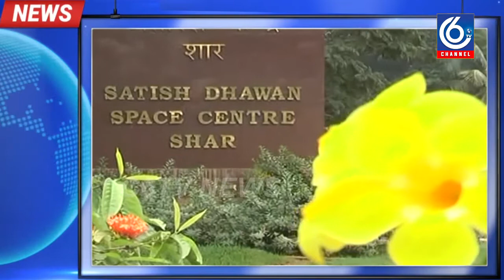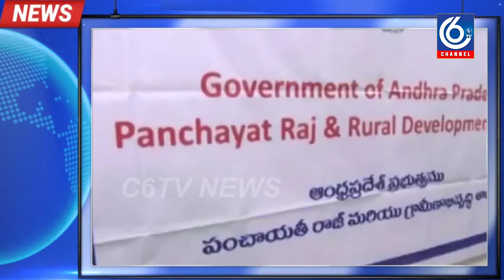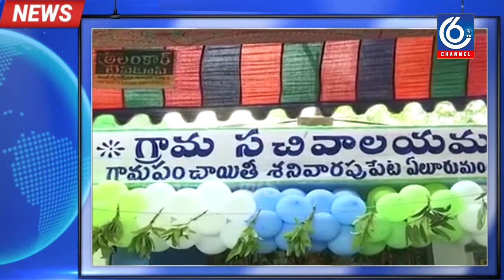c6tv 05-12-2019 AP సీఎం జగన్ అనంతపురంలో ఘనంగా కియా మోటార్స్ ప్రారంభోత్సవం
Blame alcohol and mobile phones (and even the victim). The stories of the lawmakers, politicians and police officers after the brutal rape and murder of a veterinarian on their way home from work in Hyderabad have all but responded to the burning question in everyone's mind.
AP CM pics tour Anantapur. He will be attending the Grand Opening Ceremony of the Kia Motors Company on Thursday, December 05, 2019.
Former MPs YV. Rao pays homage to Parthiva's body.
Times of India reports that the Indian Space Research Organization (ISRO) is preparing to launch the Risat-2 BR1 Earth Observation Satellite, which will boost the country's intelligence capabilities, according to Times of India.
December 4: State Panchayati Raj and Rural Development Minister Peddi Reddy Ramachandra Reddy have directed officials to immediately start employment guarantee programs in the state and other branches across the country. A video conference was held with the district collectors from the secretariat on Wednesday. The meeting was attended by Panchayati Raj Commissioner Girijashankar and several dignitaries.
SIT has expedited investigation into the murder of former minister YS Vivekananda Reddy. TITP MLC and Pulivendu's Bitek Ravi will be prosecuted in this case. SIT officials have issued notices to Bitech Ravi to come to trial on May 5. It is learned that another former minister Adinarayana Reddy's driver had questioned Dastagiri.
Venkate Goud, an MLA who participated in the Annaprasa event at the Anganwadi Center in Rangapuram in Palamaneru town.